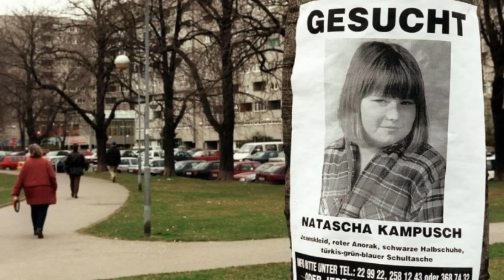NATASCHA KAMPUSCH | 3096 DIAS DE CATIVEIRO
Conheça a história de Natascha Kampusch que ficou presa em cativeiro dos 10 aos 18 anos de idade quando finalmente conseguiu escapar.